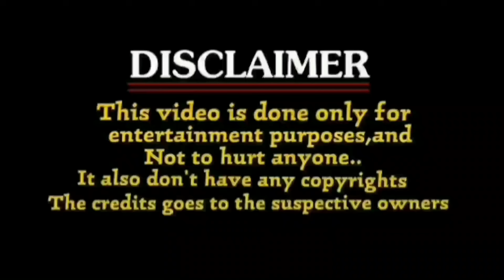Kavya Thapar Viral Video Troll || Srimukhi Bold Words Trolls || Telugu Comedy Trending Trolls 2024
Kavya Thapar Viral Video Troll || Srimukhi Bold Words Trolls || Telugu Comedy Trending Trolls 2024 || Na Troll Na Istam 2.0